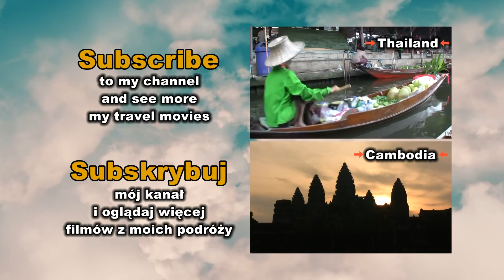Villa "Koliba" / Willa "Koliba", Muzeum Stylu Zakopiańskiego, Zakopane, Poland / Polska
Villa "Koliba" (formerly villa "Koleba") - villa in Zakopane, built in 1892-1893 in the Zakopane style designed by Stanisław Witkiewicz; the first house built in the Zakopane style; entered into the register of monuments in 1983.

Willa „Koliba” (dawniej willa „Koleba”) – willa w Zakopanem, wzniesiona w latach 1892–1893 w stylu zakopiańskim według projektu Stanisława Witkiewicza; pierwszy dom zbudowany w stylu zakopiańskim; wpisana do rejestru zabytków w 1983.
Nazwa koliba to w gwarze góralskiej szałas pasterski. Inwestor Zygmunt Gnatowski, budorze (inaczej budarze): Maciej Gąsienica, Staszek Bobak, Klimek Bachleda, Jasiek Stachoń. W 1901 do zachodniego skrzydła dobudowano piętrowy fragment.
Willa powstała dla ziemianina z Podola - Zygmunta Gnatowskiego, który pierwotnie chciał wznieść prostą góralską chałupę i umieścić w niej swoje zbiory etnograficzne. W 1891 roku powstały szkice Koliby, a została ona zbudowana przez miejscowych górali pod nadzorem Witkiewicza w latach 1892–1893 przy ul. Kościeliskiej. Ostatecznie powstał jednak większy obiekt: we wschodnim skrzydle mieściła się Izba góralska z przeznaczeniem na zbiory etnograficzne, natomiast w piętrowym skrzydle zachodnim, oddzielonym od izby sienią, na parterze znalazły się m.in. salon i sypialnia, a na piętrze druga sypialnia i pokój służącego.
Od 4 grudnia 1993 w willi „Koliba” mieści się Muzeum Stylu Zakopiańskiego im. Stanisława Witkiewicza, oddział Muzeum Tatrzańskiego im. dra Tytusa Chałubińskiego w Zakopanem.